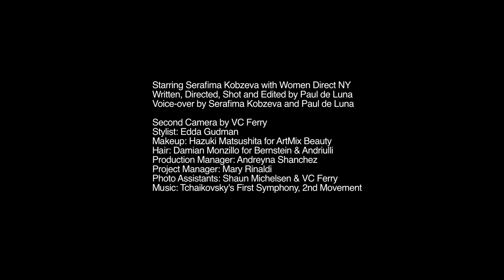Samsara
A Film by Paul de Luna for WestEast Magazine F/W '14
Starring Serafima Kobzeva with Women Direct NY
Written, Directed, Shot and Edited by Paul de Luna
Voice-over by Serafima Kobzeva and Paul de Luna
Second Camera by VC Ferry

Stylist: Edda Gudman
Makeup: Hazuki Matsushita for ArtMix Beauty
Hair: Damian Monzillo for Bernstein & Andriulli
Production Manager: Andreyna Shanchez
Project Manager: Mary Rinaldi
Photo Assistants: Shaun Michelsen & VC Ferry